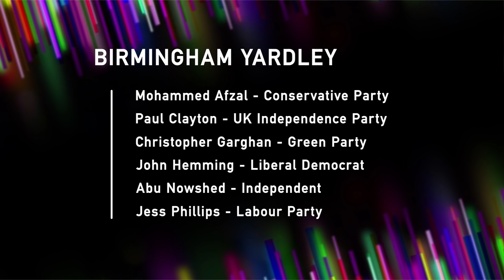Emily Maitlis hits the campaign trail in Birmingham Yardley - BBC Newsnight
How is the Labour manifesto playing on the doorsteps, particularly when the Labour candidate has been openly critical of Jeremy Corbyn? Emily spent the day in the Birmingham Yardley constituency with Jess Phillips and the candidates hoping to replace her.